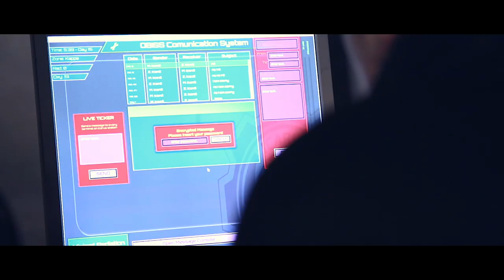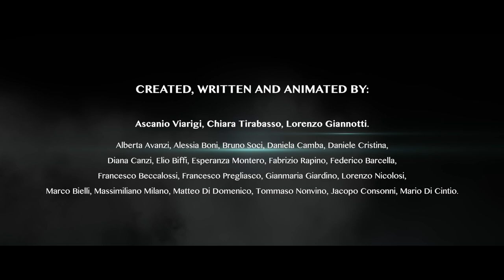Icarus - Official Event Video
A Larp by: TERRE SPEZZATE
Shot, edited, colorized by: GABRIELE GIANNINI
Set Decoration: ASCANIO VIARIGI
Sound Effects by: JACOPO CONSONNI
Costumes: LORENZO NICOLOSI, ALBERTA AVANZI

A LARP CREATED, WRITTEN AND ANIMATED BY:
Ascanio Viarigi, Chiara Tirabasso, Lorenzo Giannotti.

Bergamo, November 2017